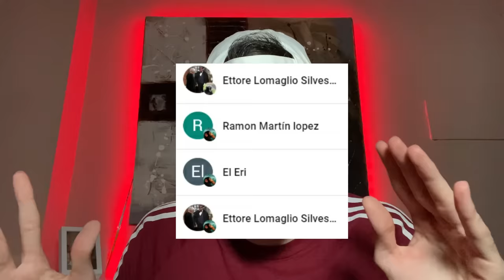🔥LA CITA MAS VIRAL y LAMENTABLE! 🔥 FIRST DATES MEJORES MOMENTOS 2024 PROGRAMA DE CITAS ESPAÑA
first dates mejores momentos 2023
🤢LO MAS RARO QUE HA PASADO POR EL PROGRAMA🤢 - PROGRAMA de CITAS 2023 CARLOS SOBERA